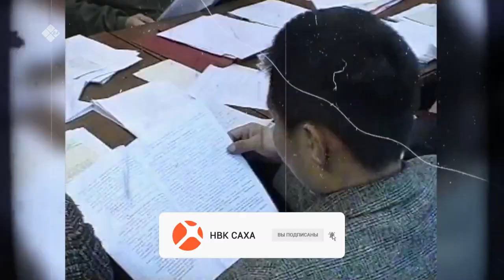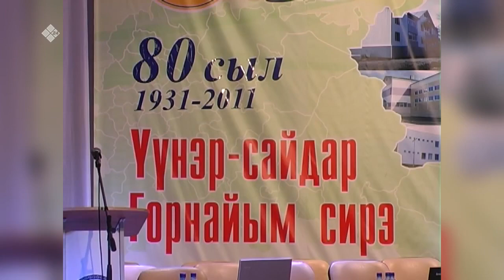«Дойдум дьоно» (25.06.21)